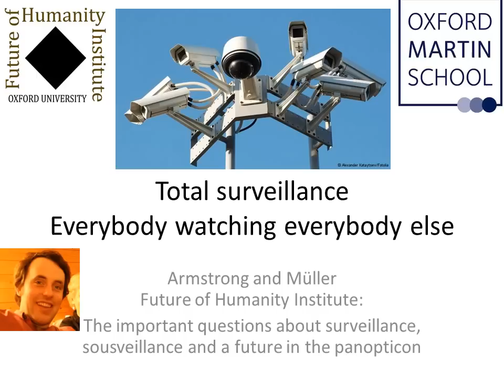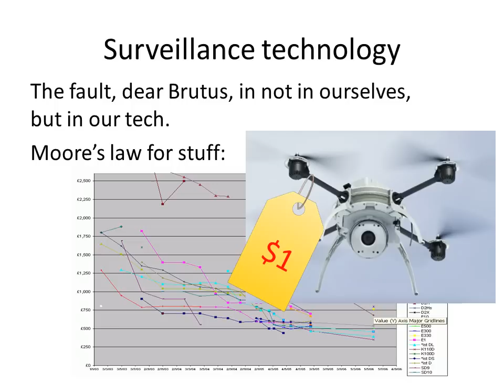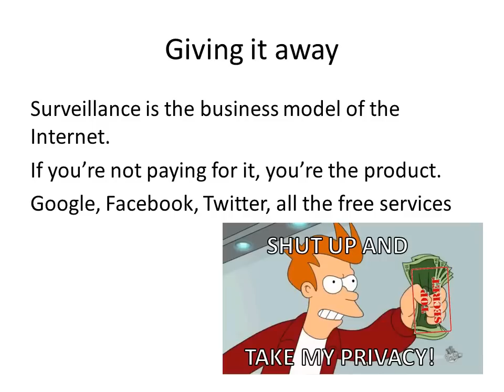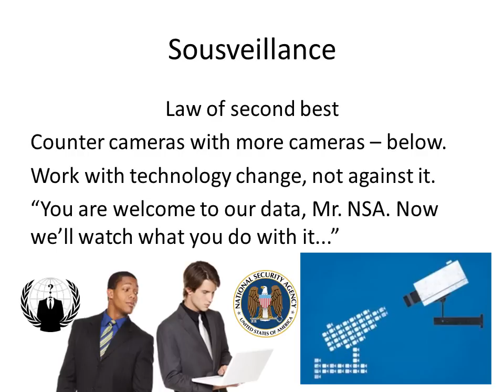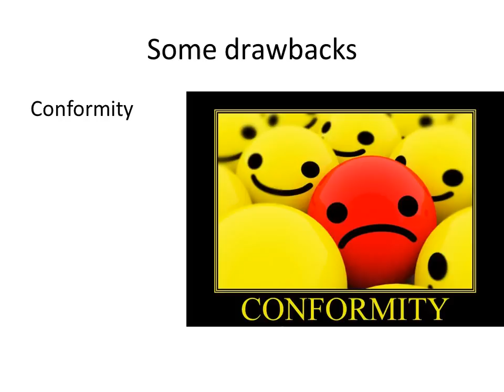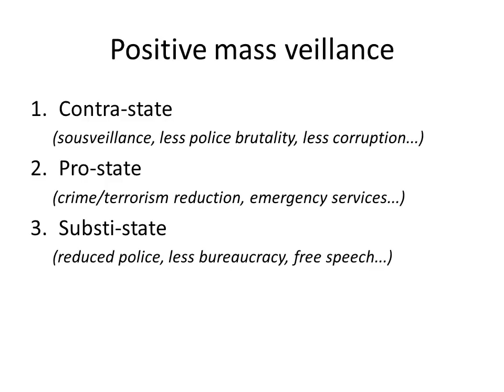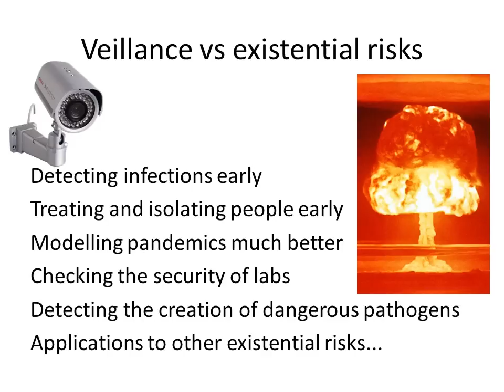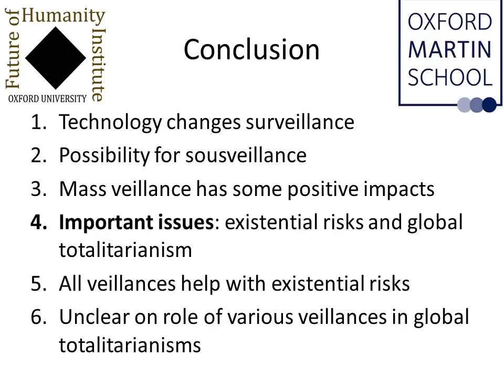Total surveillance: Everybody watching everybody else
At the EMCSR 2014 conference in Vienna, Stuart Armstrong presents a talk on the changing nature of surveillance. He shows how technology is changing the landscape of surveillance irrevocably, eroding privacy irresistibly. Sousveillance - mass surveillance of the powerful by everyone else - is a potential solution to the problem of excess top-down surveillance, though it would have some privacy costs itself - and many unexpected potential benefits, such as a police force greatly reduced in size and power.

We then look at the impact of surveillance and sousveillance on the most important issues they affect: existential risks (most especially pandemics and synthetic biology) and the possibility of a surveillance-fuelled global totalitarianism - a scenario with much theoretical arguments, but little empirical evidence.